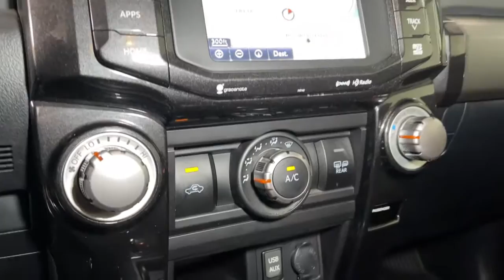2017 Toyota 4Runner Prescott, Flagstaff, Phoenix, Bullhead City, Havasu, AZ PT4363A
Super White Used 2017 Toyota 4Runner available in Prescott, Arizona at Findlay Toyota Prescott. Servicing the Flagstaff, Phoenix, Bullhead City, Havasu, AZ area.
2017 Toyota 4Runner TRD Off-Road Premium - Stock#: PT4363A - VIN#: JTEBU5JR1H5481457